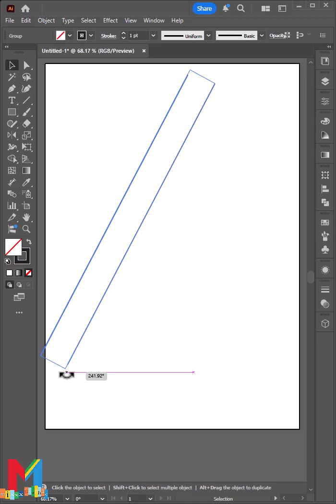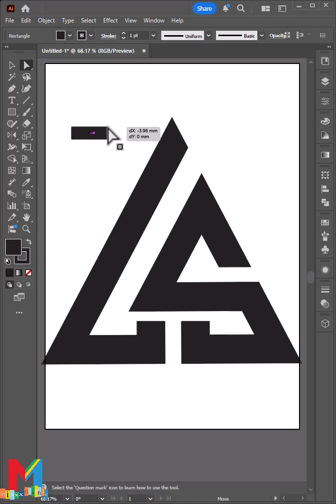Adobe Illustrator Tutorial: From Doodle to Modern Logo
Watch this powerful YouTube Short to see the entire logo design process: from a rough paper sketch to a clean, professional vector logo using Adobe Illustrator! This video is packed with quick tips on tracing, refining, and finishing your logo.

Designers: What’s your favorite step in the logo process? Sketching or Digitizing? Let me know! 👇

Software Used: Adobe Illustrator (CC) Follow for daily logo design tips and speed art tutorials!